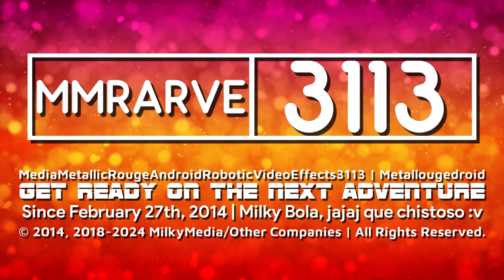MMRARVE3113/Metallougedroid3113's "Odin Rounded 6.0" Logo (25.09.2024)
Series Ended: Telavision 6.0